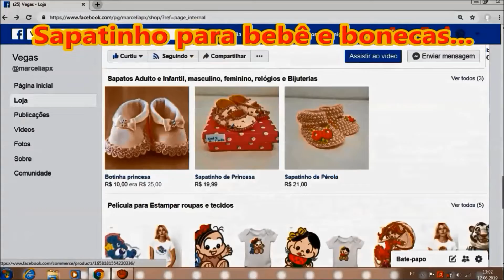COMO OVULAÇÃO TARDIA AFETA FERTILIDADE-MN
Como ovulação tardia pode afetar sua fertilidade

Compre na loja ganha pontos, troque por DINHEIRO
Vai produto a mais na CAIXA GRÁTIS

ENTRA NOS GRUPOS POR CATEGORIAS

GRUPO SÓ PARA BLOGS, SITES, FAN PAGE, LOJAS, FOTOS

NÃO ME MANDEM SPAM, BLOQUEIO SEM LER